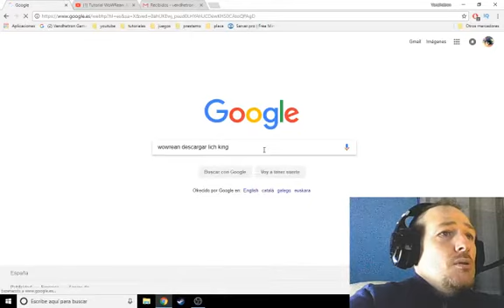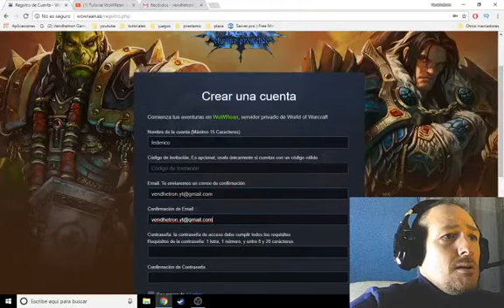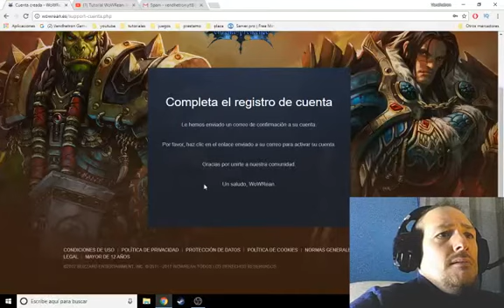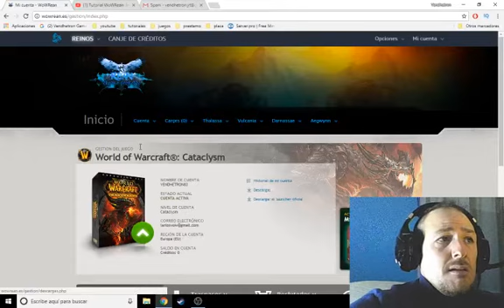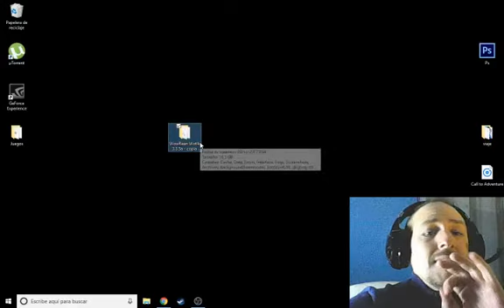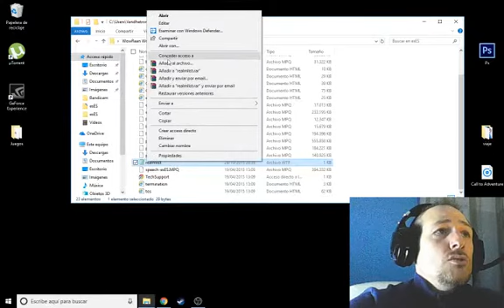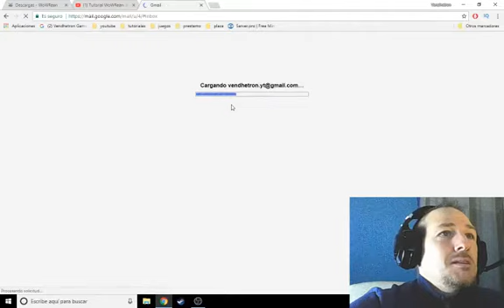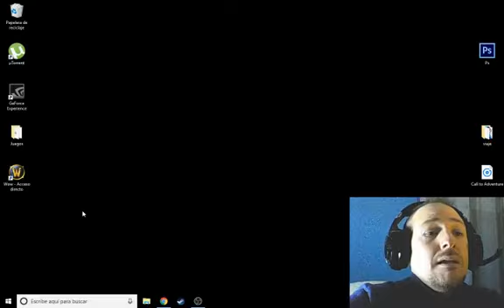Como instalar wow 3.3.5 Litch king Servidor privado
Como instalar wow 3.3.5 Litch king

Para mas tutoriales like y comentario sobre que tutorial necesitais..
un saludo y nos vemos en wowrean.